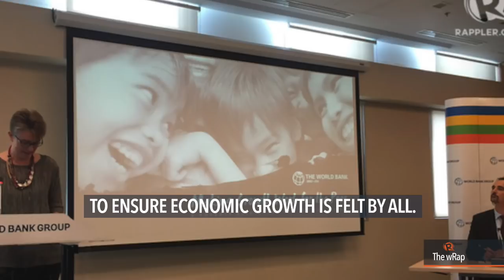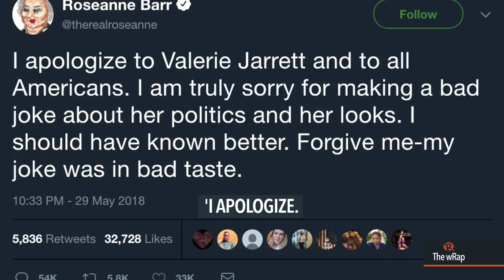Guevarra on Calida, Puyat on Tulfo brothers, ABC cancels Roseanne | Evening wRap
More videos on Rappler Follow Rappler for the latest news in the Philippines and across the globe. Watch Rappler's evening newscast with Marguerite de Leon.